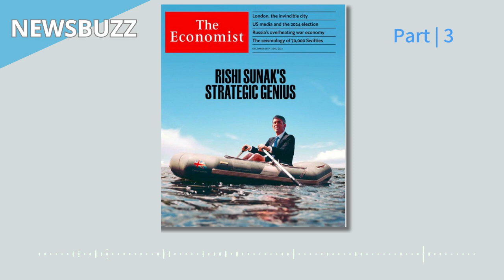[AUDIO] The Economist - December 16th 2023 - The media and the message | Part 3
The Economist – December 16th, 2023

The Economist is a weekly news and international affairs publication owned by The Economist Group and edited in London. First published in 1843, its mission is to be a global guide to world politics, business, finance, science and technology through an editorial stance founded on free trade, globalisation and classical and economic liberalism.

Recognisable for its paper content and design as well as its authoritative tone, concise writing style and signature typeface, The Economist is frequently referred to as an insight leader and newspaper of record. In addition to its online and print content, The Economist produces podcasts, films, books, and hosts global events. With a total global print and digital readership of over 20 million and as a trusted voice on world affairs, The Economist is considered an influential publication among key opinion leaders, decision makers and policy leaders.